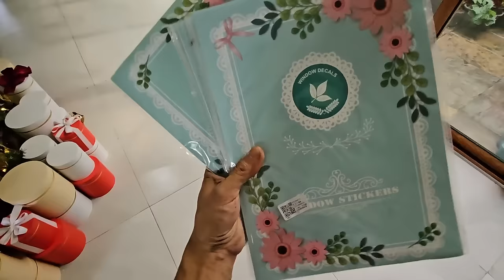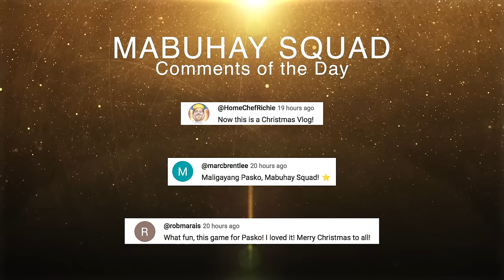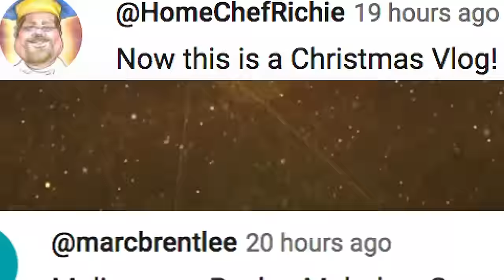Releasing Our New Flock of Songbirds Into Our Revamped Giant Aviary | Vlog #1697